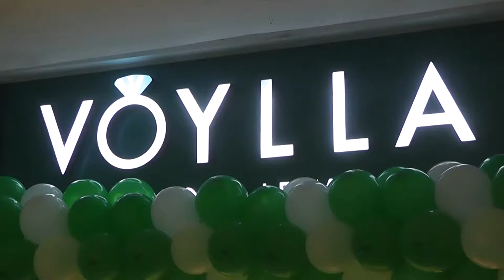Actress Eden Kuriakose Launches Voyalla Fashion Jewellry At Express Avenue